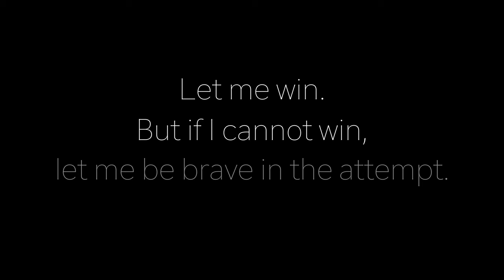Kyle Visser - Special Olympics Colorado Athlete - 2019 Special Olympics World Games